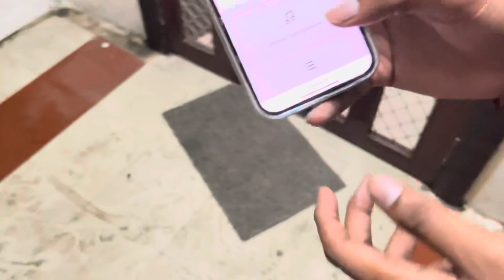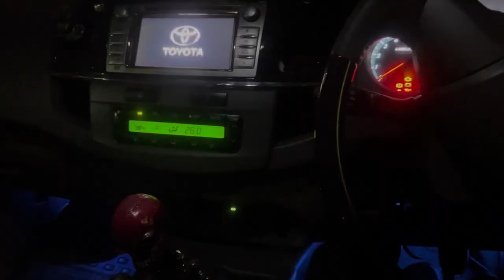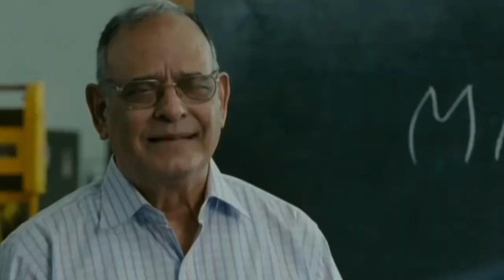Kabhi Esha Black Magic Dehka ? 🫵🏻😱 dailyvlog 36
Instagram Pe Follow Kiya Kya ?

Credit Of Music Is Given To There Respective Creators With Thanks 😌

Track Name. Upbeat Funk Happy by Infraction [No
Copyright Music] / Event Vibe